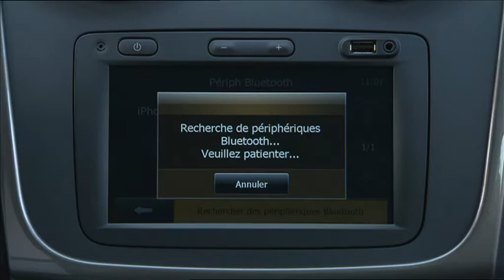Dacia Sandero Stepway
The new Dacia Sandero Stepway